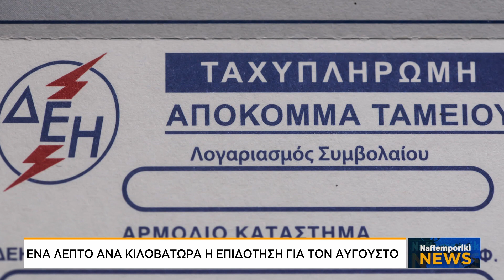Σύντομο δελτίο ειδήσεων των 12:00 | ΝΑΥΤΕΜΠΟΡΙΚΗ (25/07/2023)